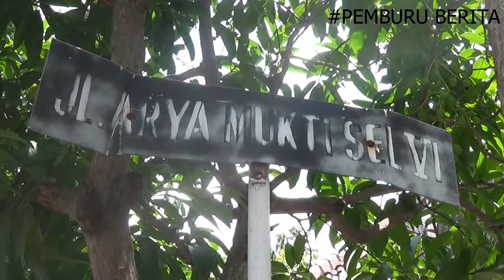AKSI JAMBRET TERTANGKAP CCTV